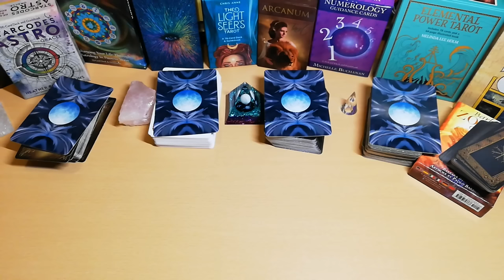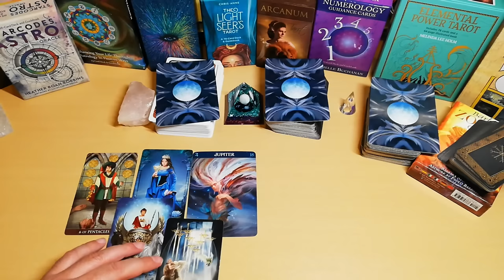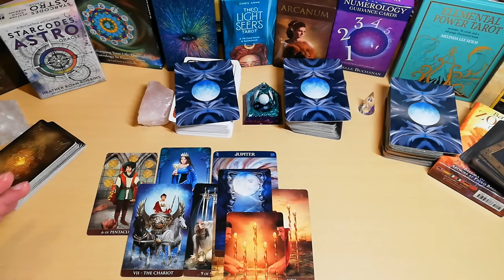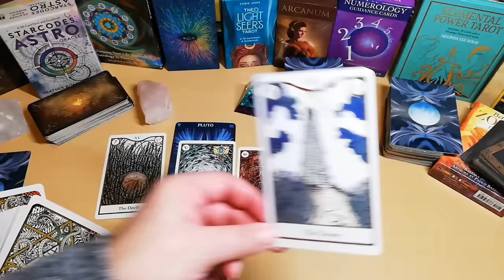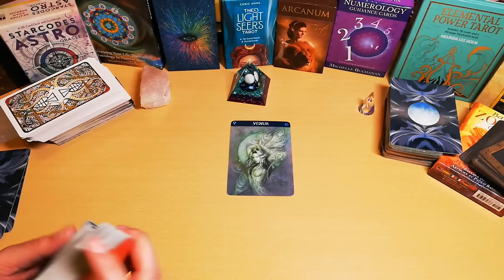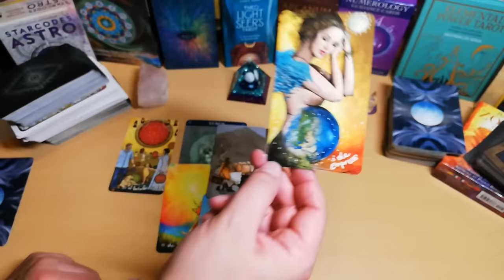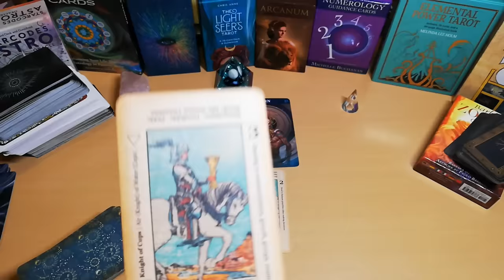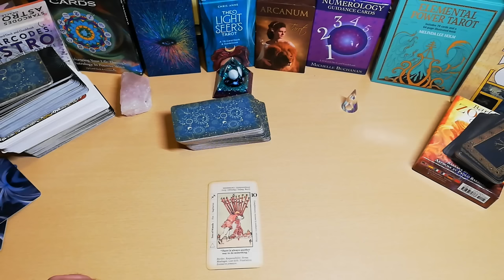Διάλεξε ΕΝΑ ΜΥΣΤΙΚΟ 💍ΔΑΧΤΥΛΙΔΙ τι Δύναμη Κρύβει Τι σημαίνει💍ακας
Μάθε για την δύναμη αυτών των 4 δαχτυλιδιών , μέσα απο την μοναδική ερμηνεία του ΑΚΑΣ!
Η επιλογή σου μόνο τυχαία δεν είναι
Μια ανεπανάληπτη μοναδική ανάλυση.

⏱️ΧΡΟΝΟΙ⏱️
εισαγωγή 00:00
δαχτυλίδι 1  04:53
δαχτυλίδι 2  17:14
δαχτυλίδι 3  28:42
δαχτυλίδι 4  38:47
ΜΙΑ ΚΑΡΤΑ  ΓΕΝΙΚΗ 51:07

ακας διαλεξε δαχτυλιδι
ακας ταρω δαχτυλιδι